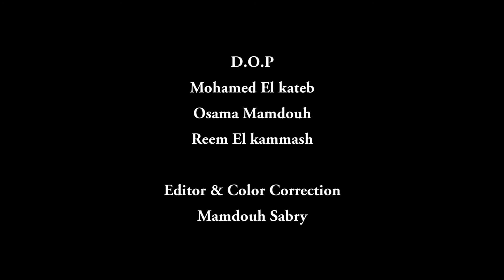JadaL Concert preview - Bibliotheca Alexandrina